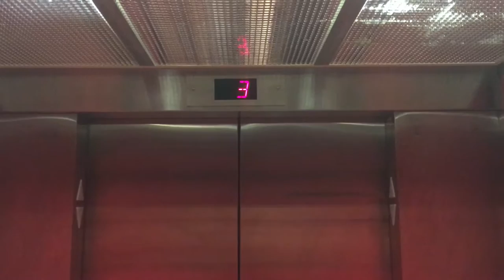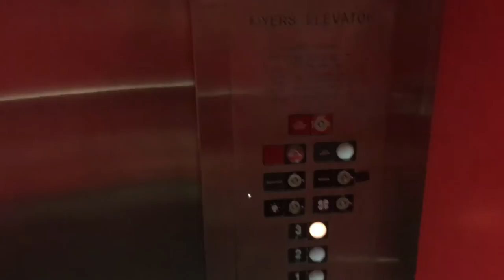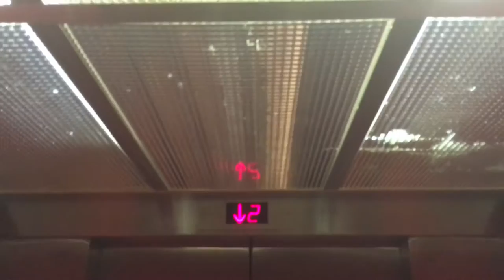Press Box Elevator @ Cajun Field - Lafayette LA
Finally went to this thing late at night when the stadium was closed. Luckily it was unlocked so I could ride to the top on my own (i.e not having to kick anyone out!) This elevator is pretty unique since it goes from the lower concourse all the way to the top level of the stadium skipping all the floors in between. There is normally security here but not tonight! See my other video to see me sneak into the suites at the top level!